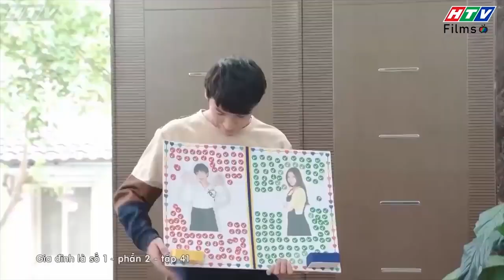Gia đình là số 1 Phần 2 | Cuối cùng ông Tú Tài cũng có được chiến thắng trước Julien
00:00 Đón xem Bánh Mì Ông Màu Phần 2
02:00 Đón xem Mẹ Trùm
04:00 Đón xem Gia Đình Là Số 1 Phần 2
06:00 Đón xem Bánh Mì Ông Màu Phần 2
08:00 Đón xem Mẹ Trùm